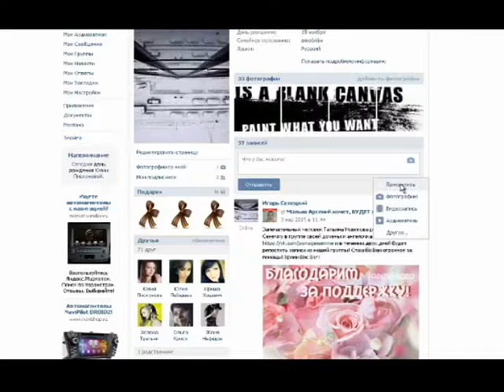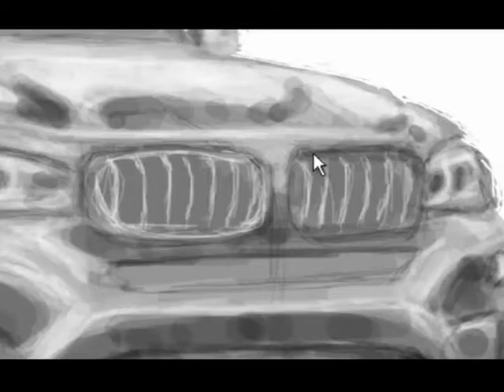Граффити Вконтакте. Рисуем bmw x5 вконтакте